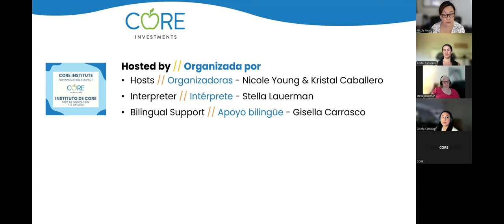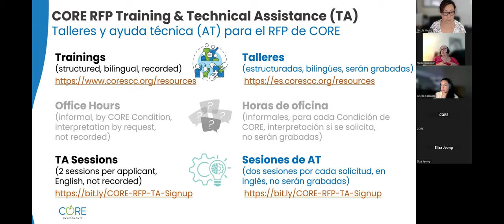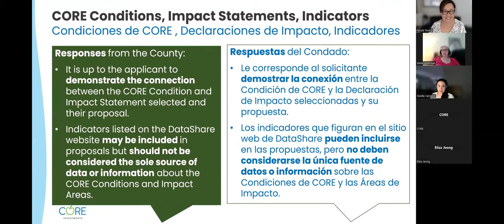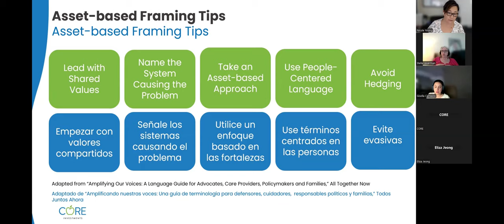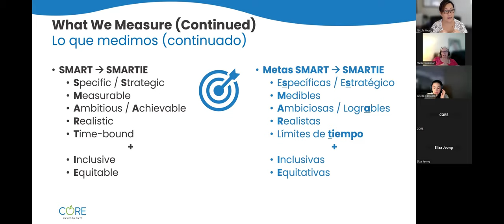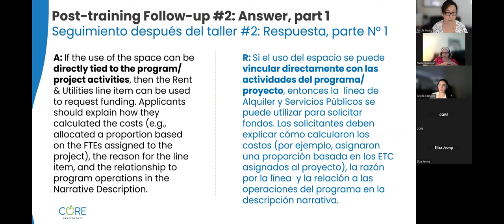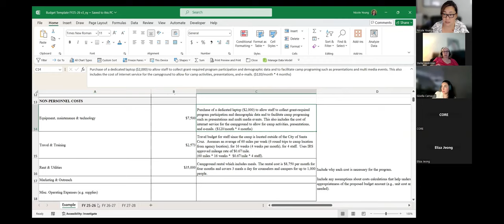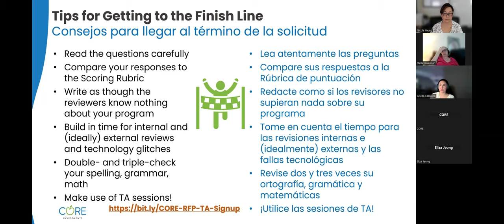In Case You Missed It: CORE RFP Training Highlights – CORE RFP Training (07/12/2024)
Hosts: Kristal Caballero and Nicole Young (consultants to CORE)
Interpreter: Stella Lauerman
Bilingual Chat support: Gisella Carrasco

Watch this video for a high-level overview of key concepts and tools from previous CORE RFP trainings, which were offered to assist you in developing and refining your CORE application for the FY 2025-28 funding cycle.

[0:00] Welcome, CORE Overview